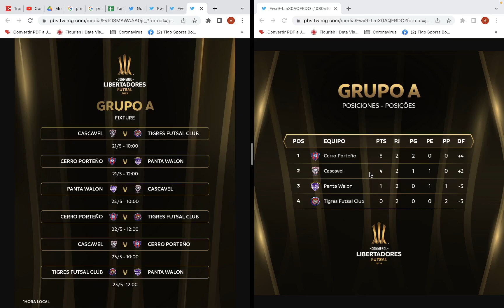Conmebol Libertadores de Futsal 2023, Grupo A, Fecha 2: Resultados, Posiciones y Siguiente Fecha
Revisamos los grupos y el fixture de la Conmebol Libertadores de Futsal 2023